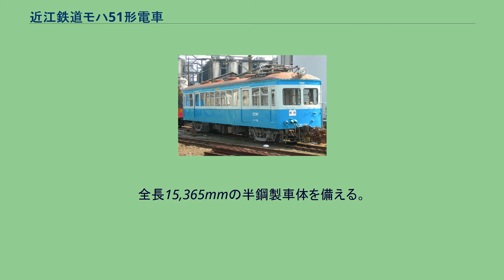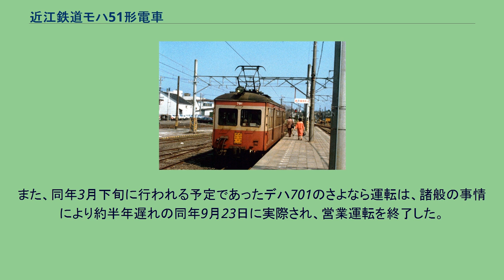近江鉄道モハ51形電車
近江鉄道モハ51形電車（おうみてつどうモハ51がたでんしゃ）は、近江鉄道が1941年（昭和16年）に電動貨車の改造名義で新製した電車（制御電動車）である。
1978年（昭和53年）に銚子電気鉄道へ譲渡され、同社デハ700形電車として運用された。
本項では、モハ51形の種車となった電動貨車デユワ101形電車について記述するとともに、銚子電気鉄道へ譲渡された後の動向についても詳述する。
モハ51形の種車となった電動貨車デユワ101形101・102は、近江鉄道の全線電化に際して1928年（昭和3年）3月20日付認可で川崎造船所（現・川崎重工業車両カンパニー）において新製された、全長14,630.4mm（=43フィート6インチ）の木造車体を備える荷物・郵便合造構造の荷物電車である。
郵便室部分には最大で郵便袋77個を積載可能なスペースを有し、区分棚や押印台を備える本格的な郵便輸送設備を持った車両であった。
主要機器はデユワ101形と同時に導入された旅客用車両デハ1形電車と同様、当時の近江鉄道の親会社であった宇治川電気電鉄部（のち鉄道部門を山陽電気鉄道として分離独立）より譲り受けたとされる機器類を搭載、台車のみを新製して竣功した。
デユワ101形は本来の用途である荷物・郵便輸送のほか、電気機関車代用として貨物列車牽引にも充当されたが、輸送力増強のため同形式を種車として旅客用車両を増備することとなり、1941年（昭和16年）5月13日付認可でモハ51形51・52の2両が日本鉄道自動車工業（現・東洋工機）において新製された。
主要機器は種車より流用したものの、車体は台枠から新製され、比較的浅い屋根と上下寸法の大きな窓を備える軽快な半鋼製車体を採用、客用扉には戸閉装置（ドアエンジン）を装備した。
半鋼製車体・戸閉装置とも近江鉄道における初採用例であり、モハ51形（以下「本形式」）は当時の近江鉄道に在籍する車両中最も近代的な設備を備える車両となった。
戦後に施工された各種改造を経て、1978年（昭和53年）にモハ51・52とも銚子電気鉄道へ譲渡され、同社デハ700形701・702となった本形式は、2010年（平成22年）まで現役の車両として運用された。
全長15,365mmの半鋼製車体を備える。
前後妻面に運転台を有する両運転台構造を採用、妻面形状は緩い円弧を描く平妻型で、3枚の前面窓のうち中央部の窓幅を狭めた非貫通構造の3枚窓設計である。
運転台部分には乗務員扉を備え、側面には片開式の客用扉を片側2箇所設置、側窓は上下寸法を大きく取った二段窓、側面窓配置はd2D7D2d（d：乗務員扉、D：客用扉、各数値は側窓の枚数）である。
前述の通り、客用扉は戸閉装置を備える自動扉を近江鉄道において初めて採用し、車内はロングシート仕様であった。
車体塗装については、竣功当初のマルーン1色から、戦後親会社である西武鉄道からの譲渡車両導入に伴って西武鉄道における標準塗装を踏襲したマルーンとイエローの2色塗りに変更され、さらに後年西武鉄道における標準塗装がローズレッドとトニーベージュの2色塗り、いわゆる「赤電塗装」に変更されたことに伴って、本形式を含む近江鉄道の全保有車両についても車体塗装をローズレッドとトニーベージュの2色塗りに改めた。
主要機器については本形式の種車であるデユワ101形当時と変化はなく、従ってデハ1形とも同一性能であった。
主制御器は電空カム軸式の自動加速制御装置PC-101-C2を、主電動機は直流直巻電動機SE-119-C（定格出力70HP = 52kW）をそれぞれ搭載する。
いずれもゼネラル・エレクトリック (GE) 社製もしくはGE社の国内ライセンス生産による芝浦製作所（現・東芝）製の製品で、前述の通り宇治川電気電鉄部より購入した機器とされる。
制動装置はM三動弁を採用するAMM自動空気ブレーキを常用し、手ブレーキを併設する。
台車はデユワ101形の製造に際して新製した住友製鋼所製の鋳鋼組立型釣り合い梁式台車KS33Lを装着する。
同台車は弓形の釣り合い梁（イコライザー）を外観上の特徴とし、固定軸間距離は1,981mm、車輪径は864mmである。
導入以来、主に近江鉄道が非電化・蒸気動力当時から保有する木造客車を牽引して2 - 3両編成で運用されたが、戦後の西武鉄道からの譲渡車両導入に伴って制御電動車および制御車の組み合わせによる編成形態が常態化し、両運転台構造である必要性...